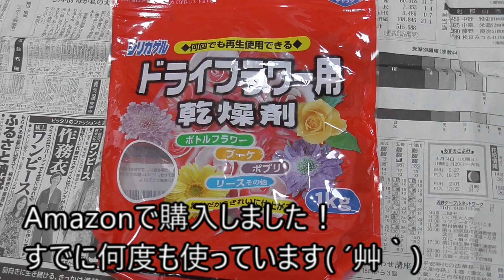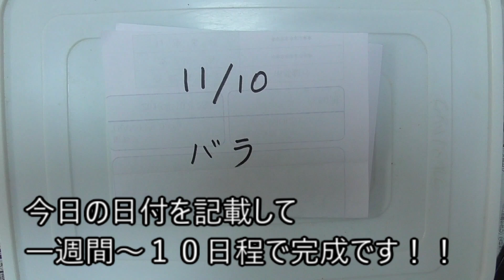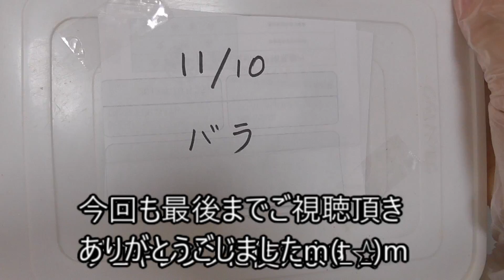大きな薔薇を簡単にドライフラワーにする方法ヽ(*´∀｀)ノ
今回はシリカゲルを使って簡単に大きな薔薇をドライフラワーにしてみました( ^o^ )✩
宜しければご覧くださいm(_ _)m

購入品リンク先↓

シリカゲル(ドライフラワー用)

薔薇はお花屋さんで５輪で１５０円でした( ´艸｀)

タッパーなど大きいめの密閉できる容器

新聞紙

マスク

BGMは甘茶の音楽工房よりお借りしています☆彡

This time, I tried to make a large rose into a dried flower easily using silica gel (^ o ^) ✩Please see if it is good m (_ _) m

[Introduction of materials and tools]

Silica gel (for dried flowers)

The rose was a flower shop and it cost 150 yen for 5 wheels

Large, airtight containers such as tappers

newspaper

mask